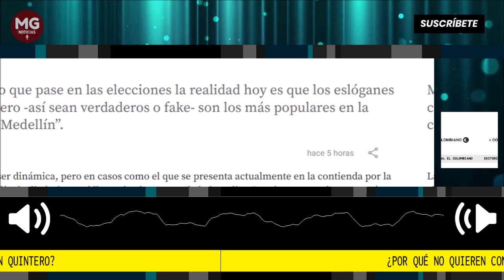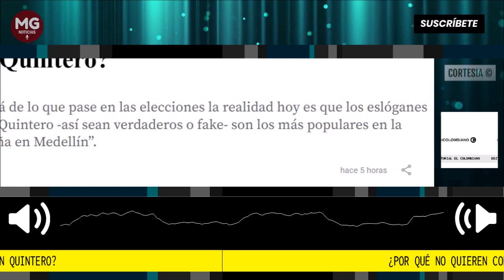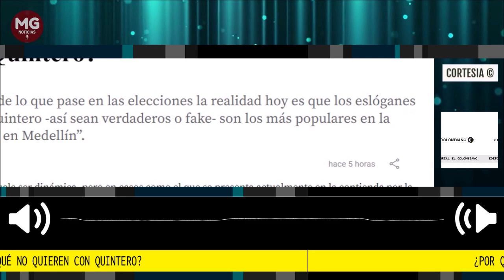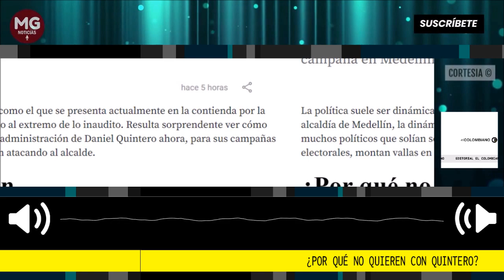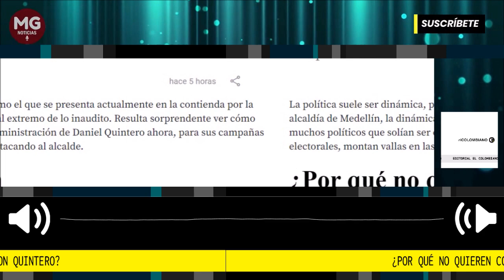¿POR QUÉ NO QUIEREN A QUINTERO? 🔴 Editorial El Colombiano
Más allá de lo que pase en las elecciones la realidad hoy es que los eslóganes contra Quintero -así sean verdaderos o fake- son los más populares en la campaña en Medellín”.